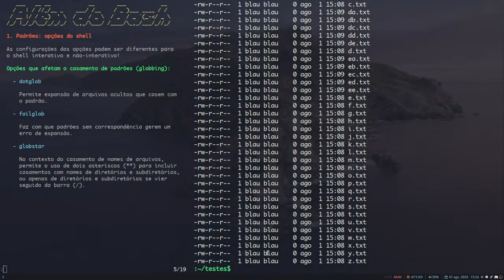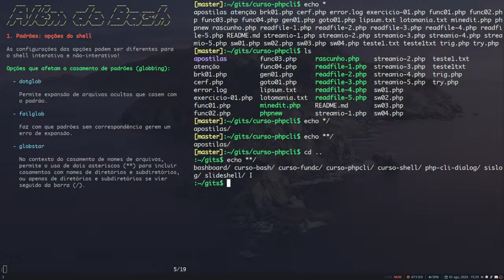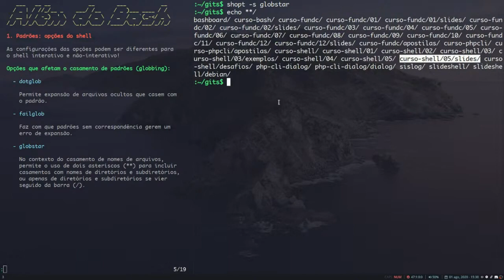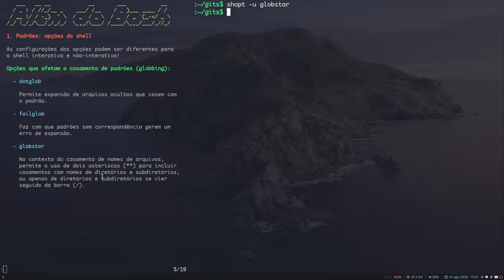[Além do Bash] #31 - Opções 'dotglob', 'failglob' e 'globstar'